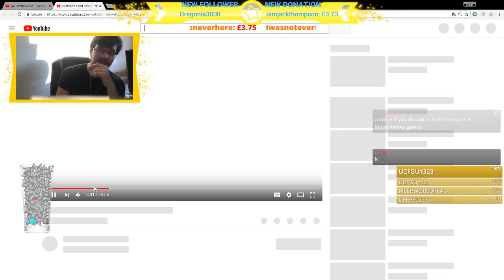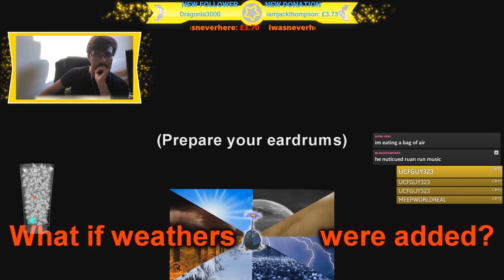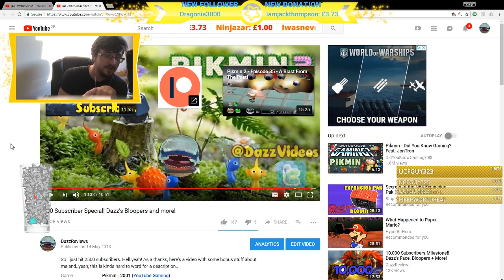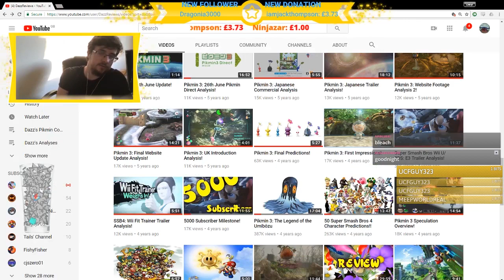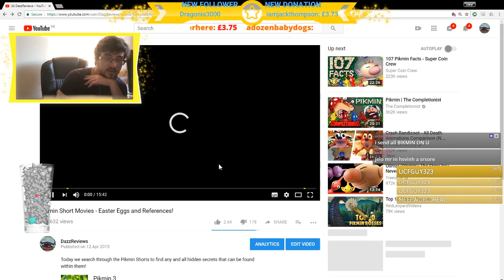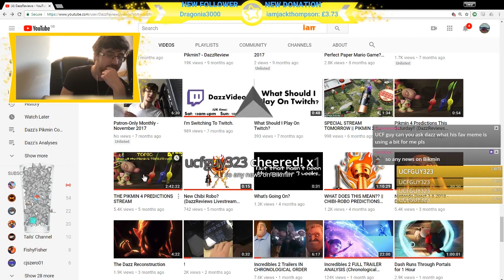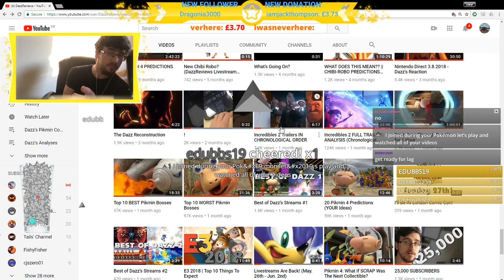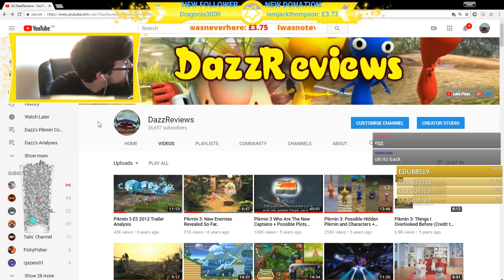Dazz Reacts To Old Videos: Pikmin 3 E3 Trailer 2013 Reveal + Analyses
One last piece of looking back, and it's the glorious moment in Pikmin 3's pre-release history when 4 videos of footage came out at once. It was E3 2013, and I had a lot to cover.

Blazekop12
Trinity
TheShepard256
Shibe Loser
Shadowhite
Red5rainbow
Jordan Earls
Nick Mettauer